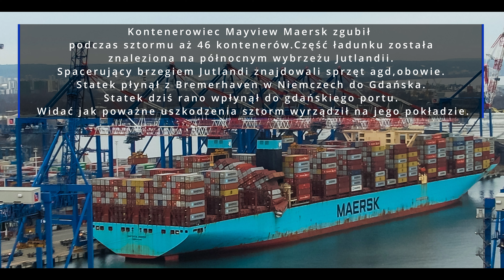Kontenerowiec zmasakrowany przez sztorm wpłynął do gdańskiego portu.Zgubił ,aż 46 kontenerów.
Dziś do gdańskiego portu wpłynął kontenerowiec Mayview Maersk ,który podczas sztormu zgubi aż 46 kontenerów.Statek płynął z niemieckiego do polskiego portu.Podczas rejsu statek znalazł się w samym środku orkanu PIA.